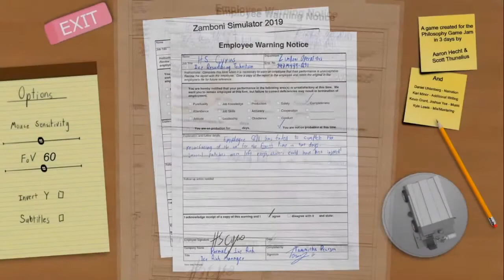Zamboni Simulator 2019 - Official Trailer | Steam Free to Play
Zamboni Simulator 2019 is a game about existential nihilism, depression, family, love, and ice resurfacing. It is an almost all original game including original art and music, but with recycled junk philosophy.